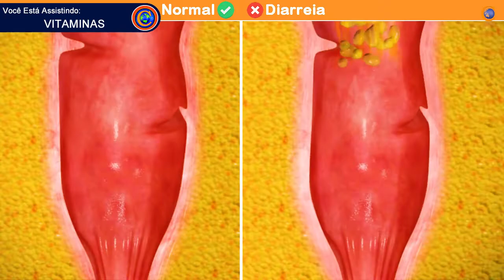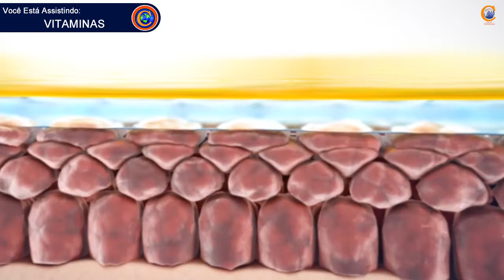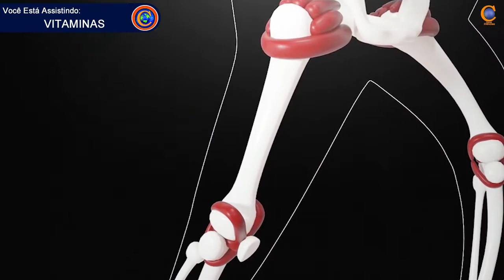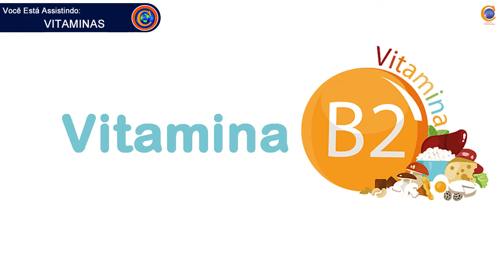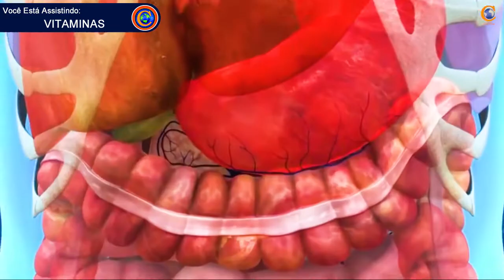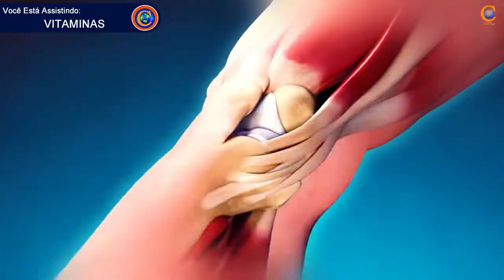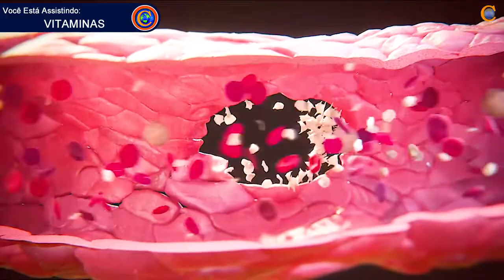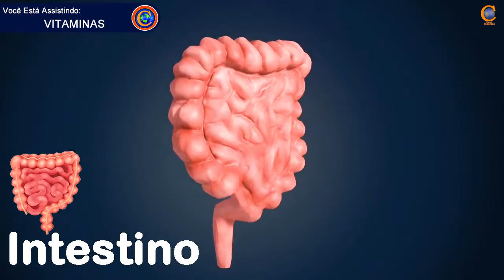QUÍMICA DA VIDA - VITAMINAS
Olá meus amigos tudo bem?! Neste vídeo vamos conhecer as VITAMINAS, elas são de extrema importância para nossa saúde, a sua carência ou falta pode causar vários tipos de problemas para o nosso corpo, elas podem estar em alimentos de origem animal e também alimentos de origem vegetal, quer saber mais? Tá esperando o quê? Assista e aprenda muito mais sobre componentes essenciais para nossa vida, as VITAMINAS.

Olá Professores e Alunos, o Canal Ciências apresenta o seu primeiro E-book, BOTÂNICA: Aprenda e Ensine sobre o mundo das plantas. Nosso e-book oferece um conteúdo completo e atualizado, com ilustrações que facilitam o aprendizado. Quer ajudar o nosso trabalho e compartilhar mais conhecimento? Clique no link da descrição para garantir o seu, Bons Estudos!

SOBRE O CANAL CIÊNCIAS:
Olá amigos tudo bem?! O objetivo do Canal Ciências é ajudar as pessoas a conhecerem um pouco sobre as Ciências da Natureza, sejam muito bem vindos a esse canal.